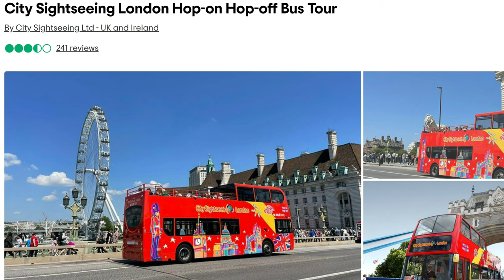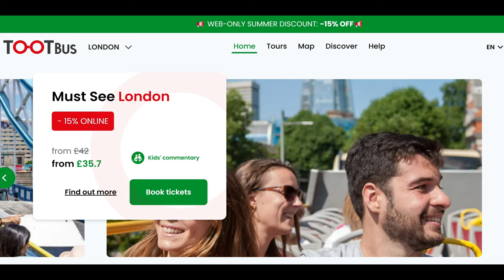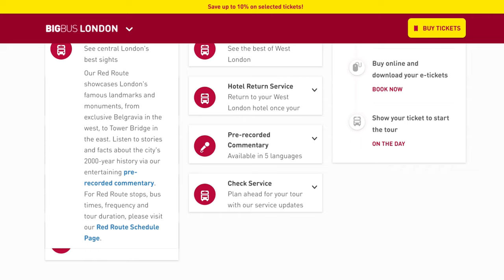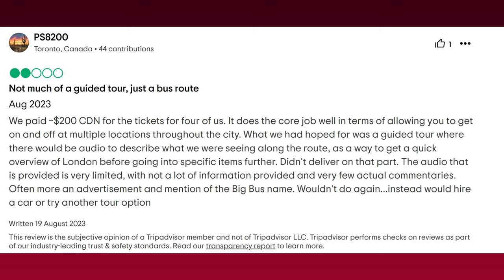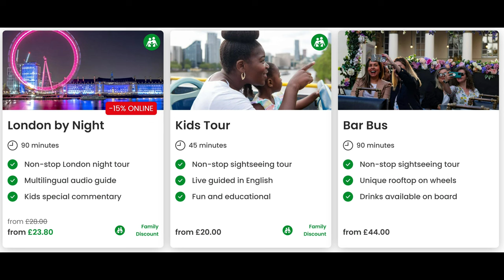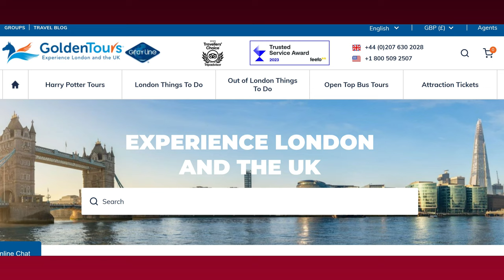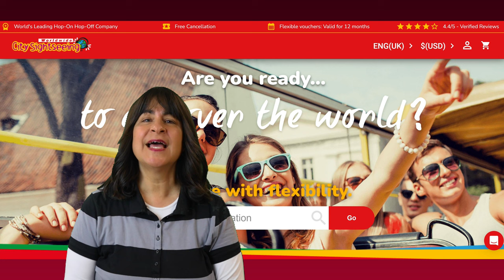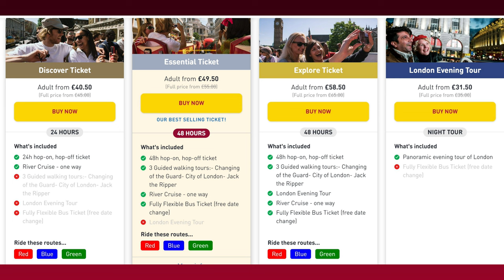The BEST Hop On Hop Off Tours in London - How to Choose between Big Bus TOOT Golden Tours and City S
Choosing between all the companies and options can be confusing. In this video I cover the 4 main companies that offer a Hop on Hop off bus experience, Big Bus, Toot Bus, Golden Tours, and City Sightseeing. Which is best for you?